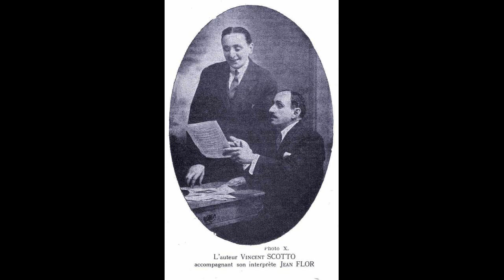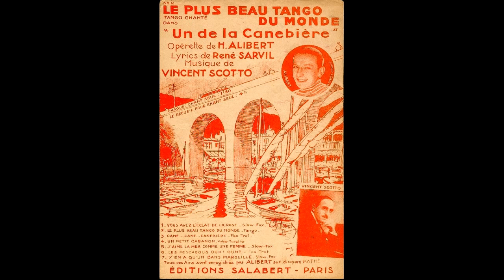scotto vincent 50 ans de chanson volume 2 (vinyle) complet